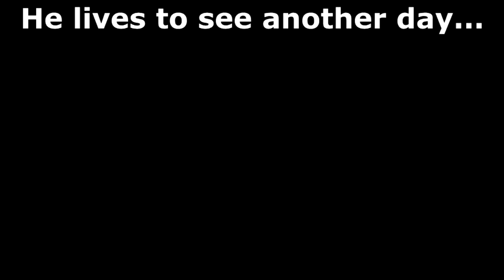Smash Bros. Lawl's Peak Academy - Crazy Dave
Mistake: at 1:38 it should say slope, not ledge. Sorry.
Era of the Smoking Gun - 6th Moveset
The zombie apocalypse is an endless, unforgiving landscape, but Crazy Dave, with the help of his friendly neighbour, has been able to tough it out. Now comes a new challenge, and all he has to rely on are his plants and his skills as a gardener. Will he blossom into the perfect fighter, or will this be a blight on his career?
I had an intro and everything but Vegas wouldn't cooperate. It was going to be awesome too, with zombies and attacking, and then Crazy Dave was going to come down and save the day, and-